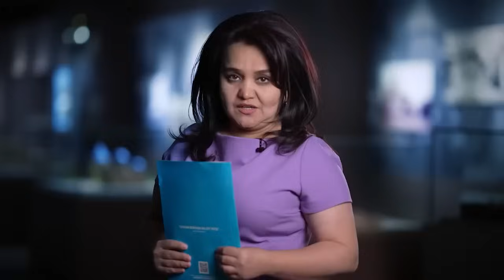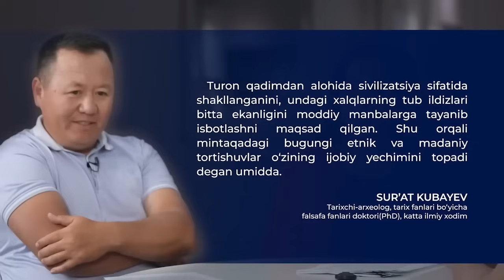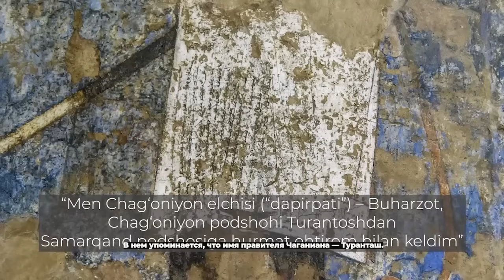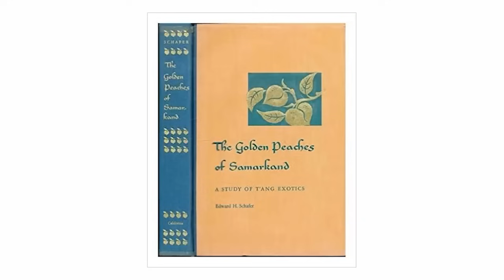🔴 Медиапроект «Турон»: Cможет ли объединить Центральную Азию?